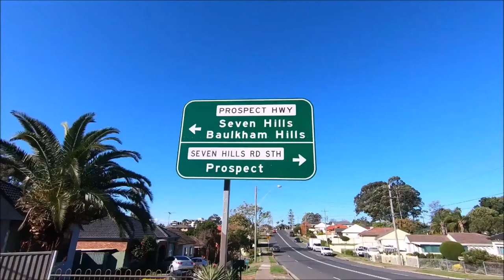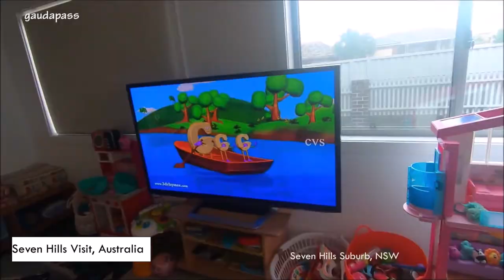Visiting Seven Hills, Australia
Actually, visiting places is fun. This time I visited Seven Hills in western Australia. This suburb is good for settlement near Black Town. Located about 27 kilometer in North West of Sydney City. It was worth.